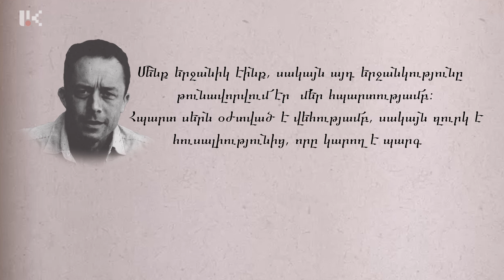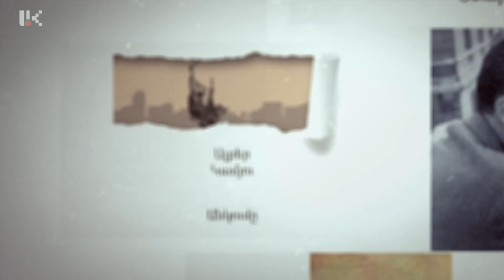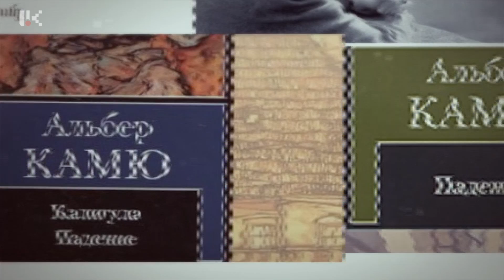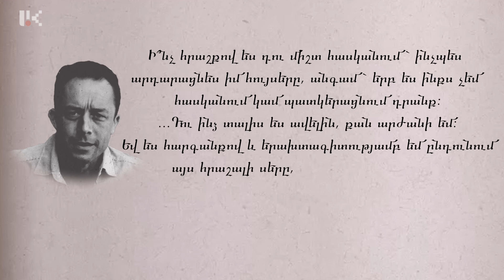ԳԻՐՔ ԿԱՐԴԱԼԸ ՆՈՐԱՁԵՎ Է 19.11.2019